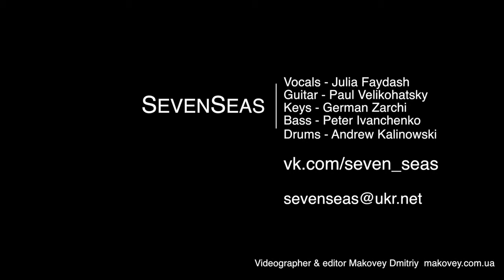7 S band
demo ready for new gigs!

Regards, SB Enta.